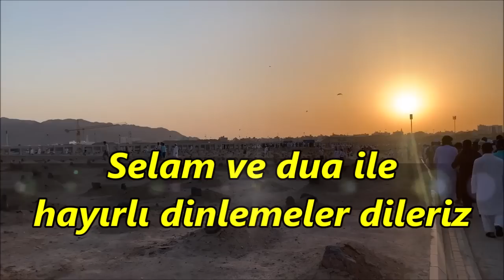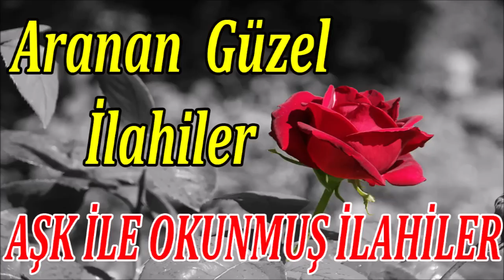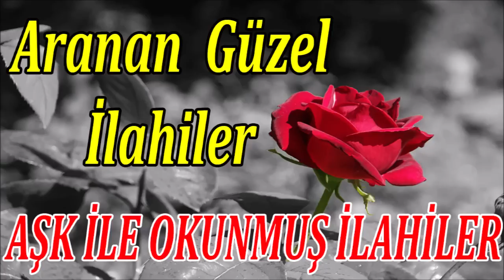🌹En Sevilen Yeni İlahiler🌹Kalbi Dağlayan İlahiler🌹Karışık Seçme Güzel İlahiler🌹İlahi Dinle 2023🌹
🌹En Çok Dinlenen İlahiler🌹Karışık Güzel İlahiler🌹Muhteşem Seçilmiş İlahiler - Yeni İlahi Dinle🌹

ilahi kervanı,
ilahi dinle,
ilahiler dinle,
yeni ilahiler,
karışık ilahiler,
en sevilen ilahiler,
seçme ilahiler,
2023 ilahileri,
2023 ilahi dinle,
ilahiler 2023,
karışık ilahiler 2023,
ilahi 2023,
yeni ilahiler 2023,
abdurrahman önül ilahileri,
hasan dursun ilahileri,
cemal kuru ilahileri,
son çıkan ilahi,